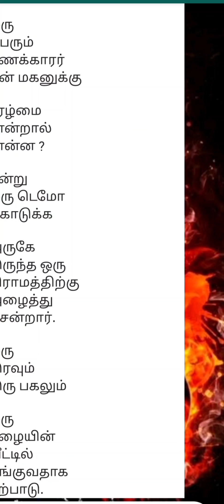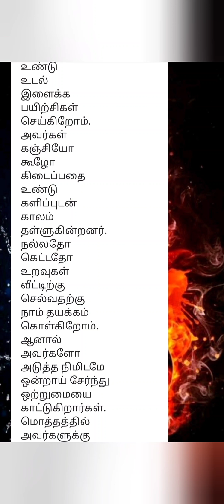Story Time|கதை நேரம்| bed Time stories |பணமல்ல வாழ்க்கை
now a days it's very important and useful for your upcoming children 👍 please communicate with us through stories 🙏🙏

?sub confirmation=1